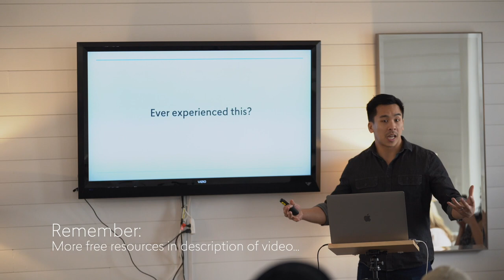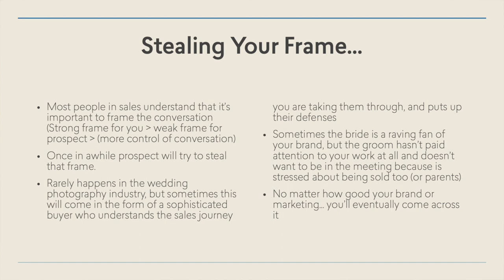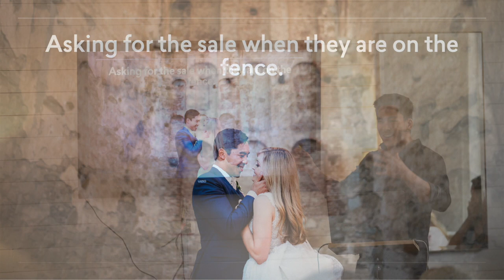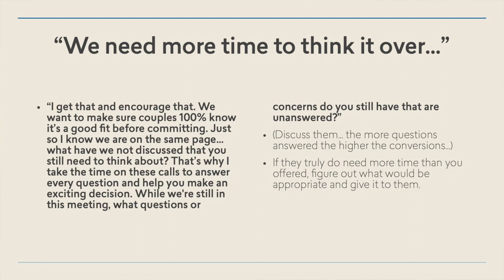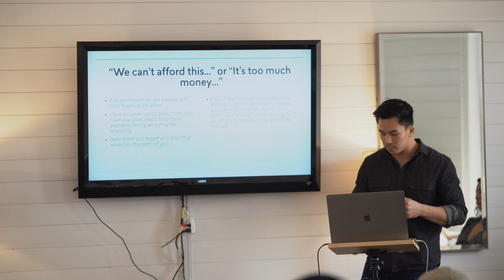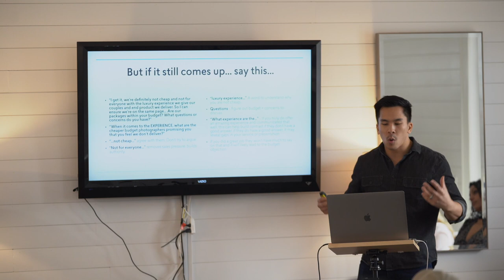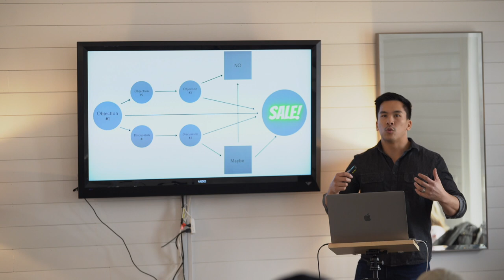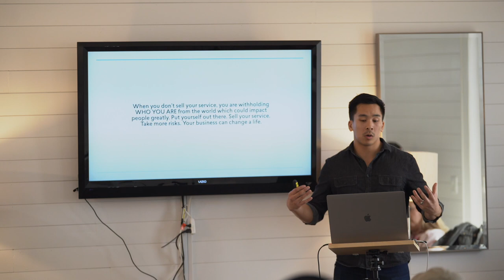Wedding Photography Sales Objection Process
WLMA Meet-Up Event Keynote Presentation - Learn how to handle ANY wedding photography or filmmaking sales objection during your wedding consultations...

Enjoyed this video? More free resources to help you scale your wedding photography or filmmaking business in the caption...

In this free coaching call we will:

💥 Diagnose your business

💥 Audit your portfolio to see how much you can potentially charge

💥 Build the fastest roadmap to your goals

💥 See if the WLMA is a good fit for you to scale! And if not, totally okay. - You'll still find a ton of value in your free coaching call.

💻 Free Masterclass - How To Grow Your Wedding Photography & Videography Business To $100,000 - $400,000 Years Scaling Income, Time, & Energy:

✋ WHO ARE WE? About The Wedding Lead Machine Accelerator (WLMA).

We help wedding photographers & videographers grow DEEP six figure businesses by scaling income, time, and energy so photographers can work less & make more.

The WLMA is a team of 6-figure wedding photographers with almost 1000 students worldwide.

Our Course, Coaching, Community, & Events have helped a countless number of our students break six-figure $100,000 - $420,000 years.

Our WLMA Program teaches wedding professionals how to:

💥 Generate wedding leads on demand through marketing funnels

💥 Master Facebook, Instagram, and Google Ads

💥 Master the visual & non-visual aspects of your branding to attract your dream wedding clients and become the GO-TO AUTHORITY

💥 Book high-end luxury weddings, adventure elopements, and destination weddings

💥 Master sales in the wedding industry to book $5,000 to $10,000 high ticket wedding packages

💥 Learn how to create content that resonates with your clients so you can book more of your dream brides & couples

We use a scientific & systematic approach to everything we teach our students so you only implement what is proven.

The WLMA was founded by Jordan & Crystal Correces and now has a fantastic team of 6-figure coaches & photographers leading the industry by storm.

💥 Diagnose your business